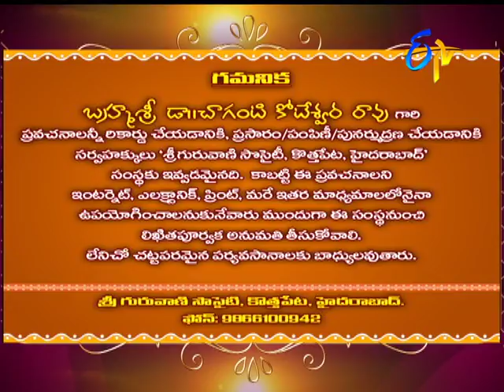Characters in Sri Mahabharatam by Brahmasri Changanti | Subhamastu | 19th November 2017